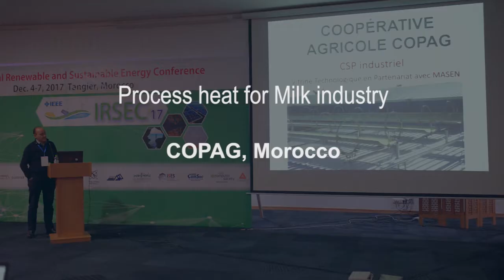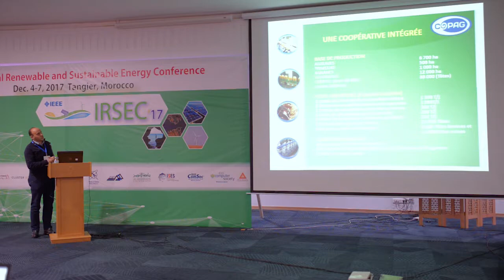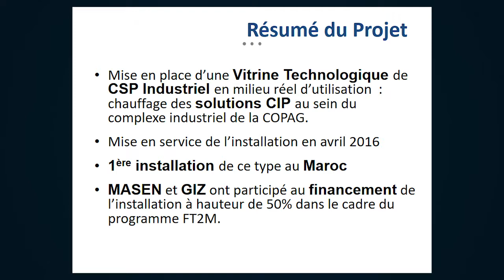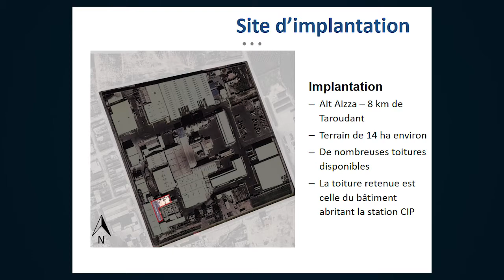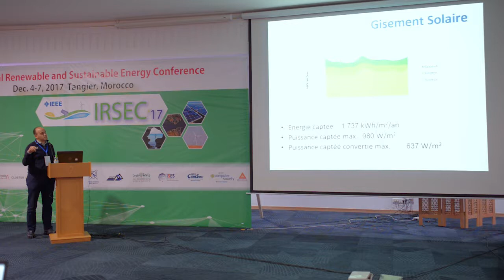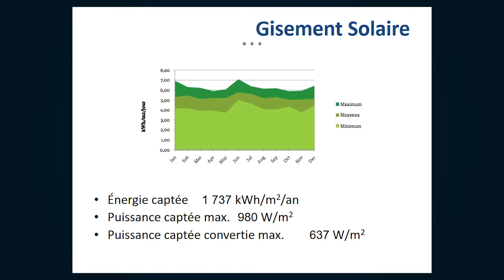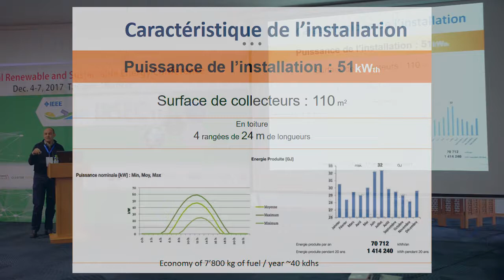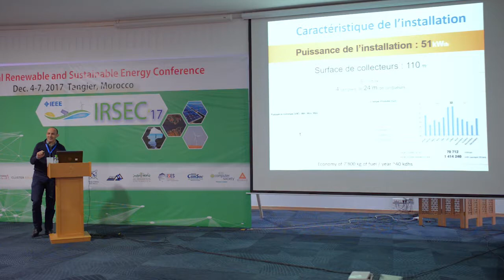IRSEC'17 - Hicham Bouzekri-MASEN - Process heat for Milk industry in COPAG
Process heat for Milk industry in COPAG
By Hicham Bouzekri, MASEN, Morocco
Invited talk in CSP Workshop in IRSEC'17.